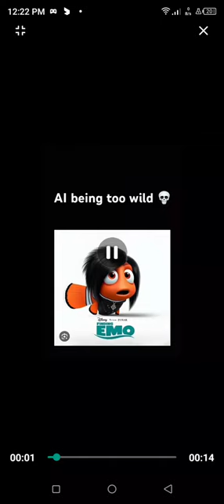Ai being too wild☠️☠️💀💀